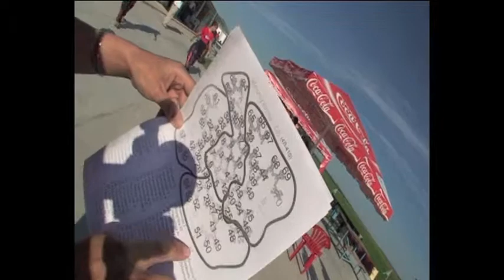Жемчужины России 2008. Хроники Мирового Рекорда 70-way. Часть 2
Фильм Сережи Давыдова о событиях Национального мирового рекорда на DZ Аэроград-Коломна в июле 2008 года.